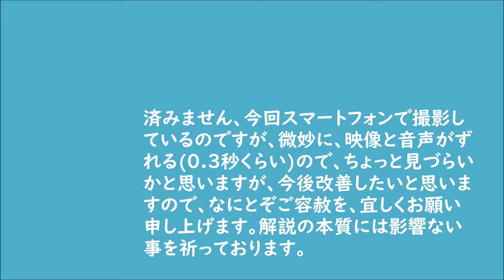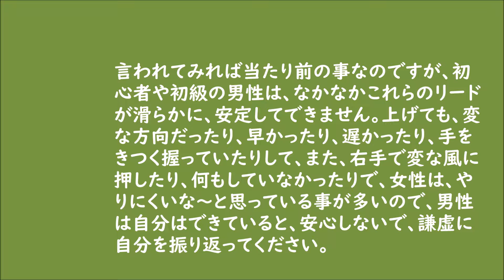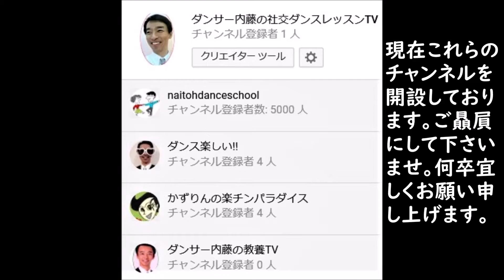社交ダンス ジルバ チェンジ・オブ・プレイス リード&フォローの秘訣（毎日ダンスTV 第4回目の放映）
今回も全力で撮影しましたので、宜しくお願い申し上げます。今回は、超初心者でも納得できるジルバの、いの一番の足型のリードに関する動画です。早くコロナウィルス禍が終焉に向かって、また皆様がダンス教室に通って楽しく踊れるようになる事を心から祈っています事よ!　なので、自粛や緊急事態宣言で家にいる間に、ダンスの練習や意識が”継続”できる様に、これらの楽しいお動画をたくさん、アップロードしますから、(毎日1本ずつ)非常に楽しみにして、忘れないで見て下さいね。以前のnaitohdanceschool　ではなくて、新しいこの『ダンサー内藤の社交ダンスレッスンTV』でやっておりますので、まだチャンネル登録者が、ご自分さま(なんで自分に敬語?)お一人なんですわよ。😢……(*´Д｀)……。また、動画の最後に、関連動画の紹介がありますから、最後まで見てくださいまっし~~~！！　毎日ダンスTV　社交ダンス